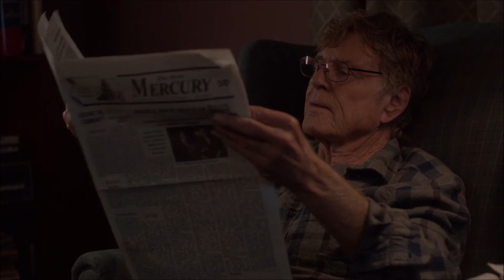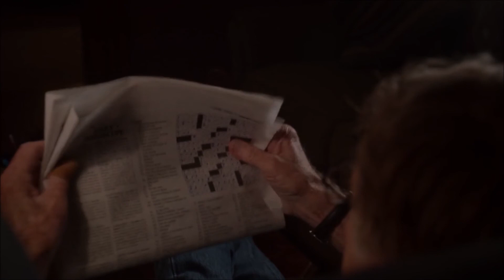Scenes from "Our Souls at Night (2017)"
The very first part of the film